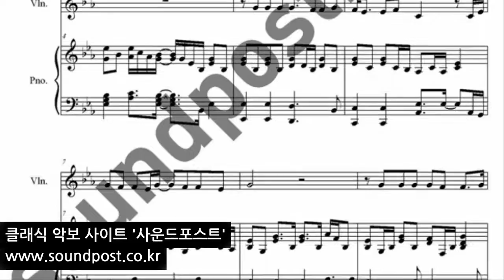진추하 Graduation Tears 바이올린 악보 (바이올린, 피아노)